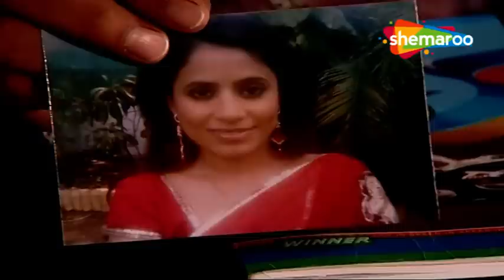किटी पार्टी में मौत हुआ लड़की का | CID - Begunaah Quatil | Full Episode | Hindi Crime Show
भारतीय टेलीविजन पर पहली रोमांचकारी खोजी श्रृंखला टी-नाटकीय और बिल्कुल अप्रत्याशित है, सी.आई.डी. पिछले ग्यारह वर्षों में दर्शकों को आकर्षित किया है और अपने रोमांचक कथानकों और उत्साह के साथ दर्शकों को अपने टेलीविजन सेटों से बांधे रखता है। इसके तेज-तर्रार भूखंडों में आपस में जुड़ी व्यक्तिगत चुनौतियाँ भी हैं जिन्हें सी.आई.डी. ड्यूटी के नाम पर टीम को नॉन-स्टॉप एडवेंचर, जबरदस्त दबाव और जोखिम का सामना करना पड़ता है। श्रृंखला में जांच, पता लगाने और रहस्य से निपटने वाली हार्ड-कोर पुलिस प्रक्रियात्मक कहानियां शामिल हैं। धारावाहिक के नायक एसीपी प्रद्युम्न [गतिशील शिवाजी साटम द्वारा अभिनीत] के नेतृत्व में पुलिस बल के अपराध जांच विभाग से संबंधित पुलिस अधिकारियों का एक कुलीन समूह है। जबकि कहानियां प्रशंसनीय हैं, पुलिस द्वारा सामना की जाने वाली नाटकीय साजिश और तकनीकी जटिलताओं पर जोर दिया गया है। हर स्तर पर, साजिश दिलचस्प मोड़ लाती है और अधिकारियों को आगे बढ़ने के लिए बदल देती है क्योंकि वे अपराधियों को ट्रैक करते हैं, जिनके नेतृत्व में छोटे से छोटे सुराग होते हैं।